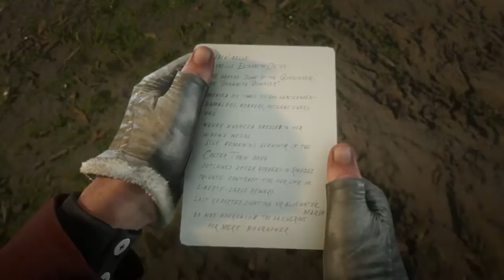Red Dead Redemption 2 - Best of Arthur Morgan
NO MAJOR SPOILERS (ONLY THE BEST AND MOST IMPRESSIONABLE WITH A DECENT DOSE OF ACTION TO BOOT)